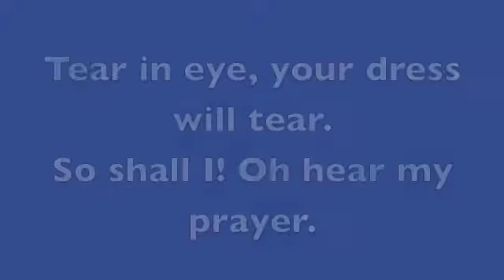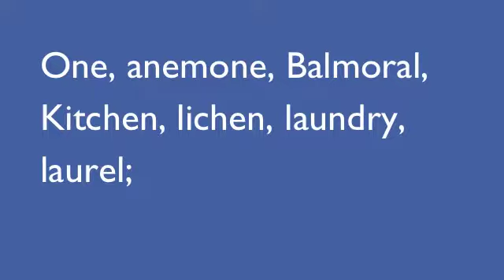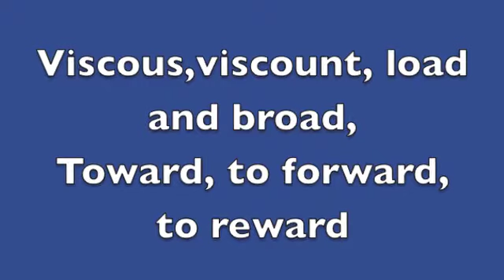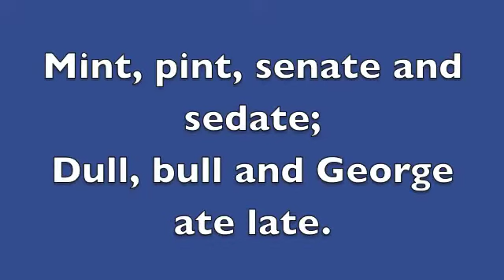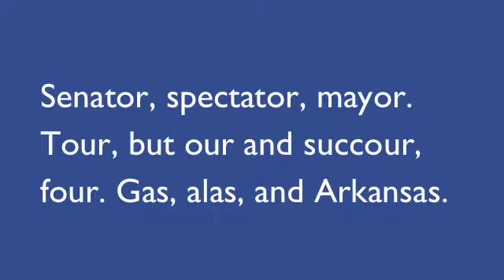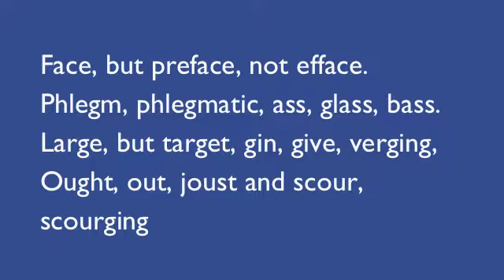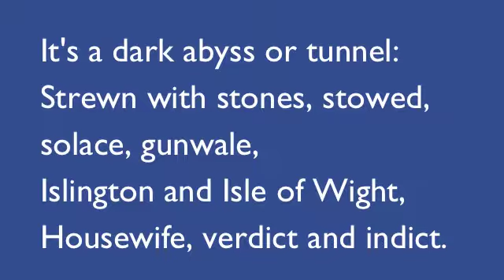English Poem Updated- The Chaos of English Pronunciation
This is my updated version with corrections pointed out in the comments of my previous attempt.  Thank you youtubers!

The Chaos of English
Pronunciation'
By G. Nolst Trenite, a.k.a. Chaarius (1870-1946) Recited with a British accent.

Can you recite this difficult poem without making mistakes?
A poem about pronunciation.

Harry Potter and the Sorcerer's Stone Book 1
Audiobooks at Amazon UK
To Kill a Mockingbird
The Stand

Kindle Fire with Alexa
Irish Baby names at Amazon Canada

The poem below is called "The Chaos" and was written by G. Nolst Trenite, a.k.a. Charivarius (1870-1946).

Read it aloud:

Sounds like corpse, corps, horse, and worse.
I will keep you, Suzy, busy,
Make your head with heat grow dizzy.
Tear in eye, your dress will tear.

(Mind the latter, how it's written.)
Now I surely will not plague you
With such words as plaque and ague.
But be careful how you speak:
Say break and steak, but bleak and streak;
Cloven, oven, how and low,
Script, receipt, show, poem, and toe.

Hear me say, devoid of trickery,
Daughter, laughter, and Terpsichore,
Typhoid, measles, topsails, aisles,
Exiles, similes, and reviles;
Scholar, vicar, and cigar,
Solar, mica, war and far;
One, anemone, Balmoral,
Kitchen, lichen, laundry, laurel;
Gertrude, German, wind and mind,
Scene, Melpomene, mankind.

Billet does not rhyme with ballet,
Bouquet, wallet, mallet, chalet.
Blood and flood are not like food,
Nor is mould like should and would.
Viscous, viscount, load and broad,
Toward, to forward, to reward.
And your pronunciation's OK
When you correctly say croquet,
Rounded, wounded, grieve and sieve,
Friend and fiend, alive and live.

Ivy, privy, famous; clamour
And enamour rhyme with hammer.
River, rival, tomb, bomb, comb,
Doll and roll and some and home.
Stranger does not rhyme with anger,
Neither does devour with clangour.
Souls but foul, haunt but aunt,
Font, front, wont, want, grand, and grant,
Shoes, goes, does. Now first say finger,
And then singer, ginger, linger,
Real, zeal, mauve, gauze, gouge and gauge,
Marriage, foliage, mirage, and age.

Query does not rhyme with very,
Nor does fury sound like bury.
Dost, lost, post and doth, cloth, loth.
Job, nob, bosom, transom, oath.
Though the differences seem little,
We say actual but victual.
Refer does not rhyme with deafer.
Foeffer does, and zephyr, heifer.
Mint, pint, senate and sedate;
Dull, bull, and George ate late.
Scenic, Arabic, Pacific,
Science, conscience, scientific.

Liberty, library, heave and heaven,
Rachel, ache, moustache, eleven.
We say hallowed, but allowed,
People, leopard, towed, but vowed.
Mark the differences, moreover,
Between mover, cover, clover;
Leeches, breeches, wise, precise,
Chalice, but police and lice;
Camel, constable, unstable,
Principle, disciple, label.

Petal, panel, and canal,
Wait, surprise, plait, promise, pal.
Worm and storm, chaise, chaos, chair,
Senator, spectator, mayor.
Tour, but our and succour, four.
Gas, alas, and Arkansas.
Sea, idea, Korea, area,
Psalm, Maria, but malaria.
Youth, south, southern, cleanse and clean.
Doctrine, turpentine, marine.

Compare alien with Italian,
Dandelion and battalion.
Sally with ally, yea, ye,
Eye, I, ay, aye, whey, and key.
Say aver, but ever, fever,
Neither, leisure, skein, deceiver.
Heron, granary, canary.
Crevice and device and eyrie. (changed from aerie)

Face, but preface, not efface.
Phlegm, phlegmatic, ass, glass, bass.
Large, but target, gin, give, verging,
Ought, out, joust and scour, scourging.
Ear, but earn and wear and tear
Do not rhyme with here but ere.
Seven is right, but so is even,
Hyphen, roughen, nephew Stephen,
Monkey, donkey, Turk and jerk,
Ask, grasp, wasp, and cork and work.

Pronunciation -- think of Psyche!
Is a paling stout and spikey?
Won't it make you lose your wits,
Writing groats and saying grits?
It's a dark abyss or tunnel:
Strewn with stones, stowed, solace, gunwale,
Islington and Isle of Wight,
Housewife, verdict and indict.

Finally, which rhymes with enough --
Though, through, plough, or dough, or cough?
Hiccough has the sound of cup.
My advice is to give up!!!

TheEnglishMistress helps you to pronounce words correctly using British English.  This channel can also assist you with your English grammar queries.  If you have any requests for pronunciation or grammar please message TheEnglishMistress.